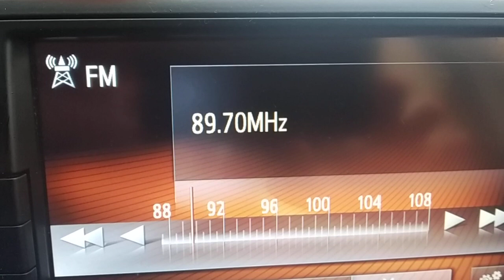FM DX reception via sporadic E of Rai radio 1 from Rome Italy in Arta Greece 10/06/2021